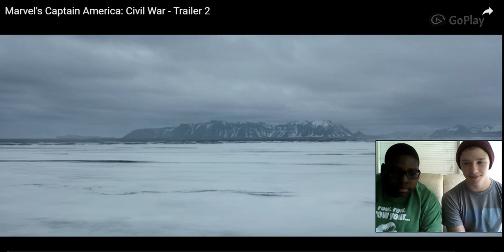Reacting to Captain american civil war trailer 2